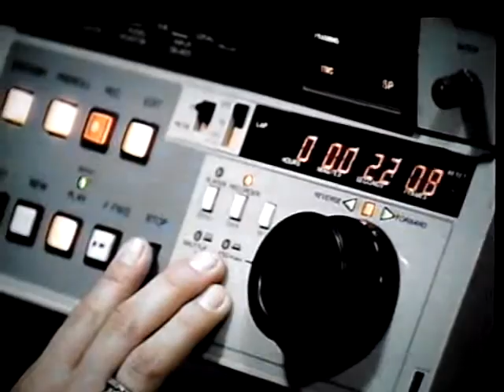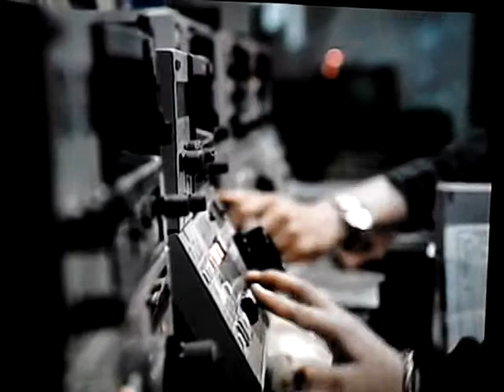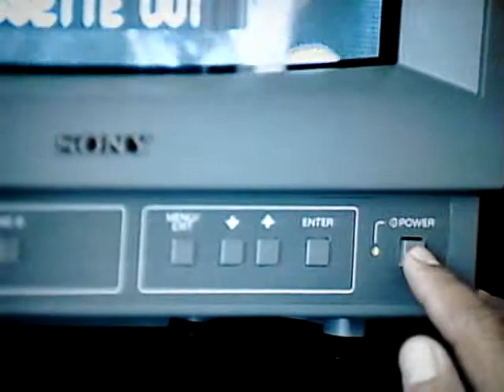sistema michoacano de radio y television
smrtv 1999